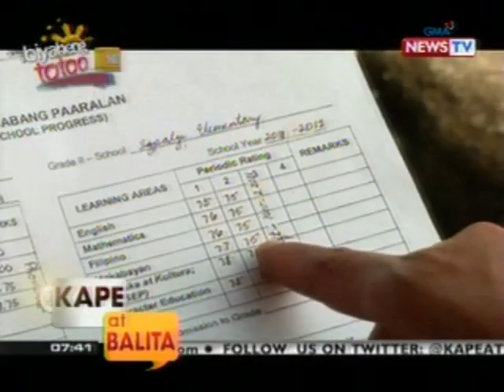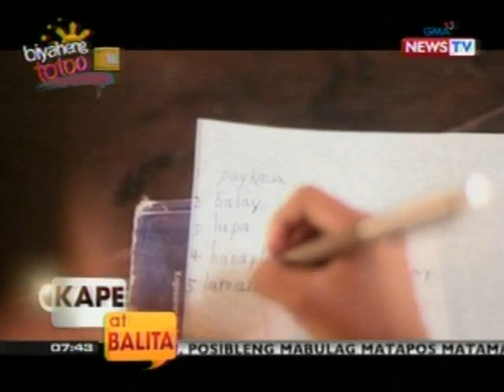KB: Biyaheng Totoo: Antique, sagana sa likas na yaman pero salat sa nutrisyon ang kabataan